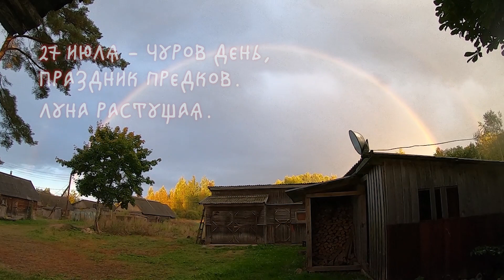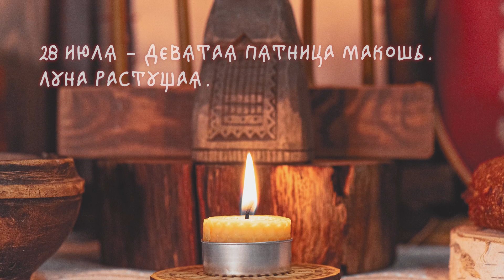Славянские праздники и обряды в июле 2023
0:00 Приветствие
0:57 Зажинки
1:29 День снопа Велеса
2:16 Летние Мокриды
3:09 Летняя Перуница
3:26 Чуров день
4:01 Девятая Пятница Макошь